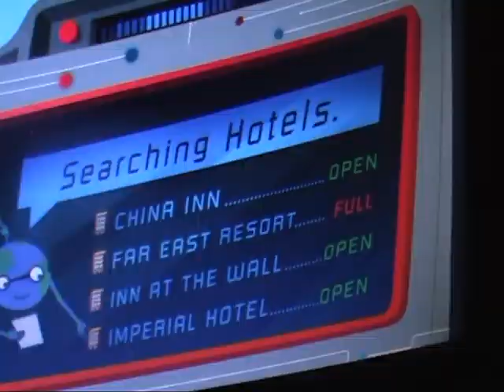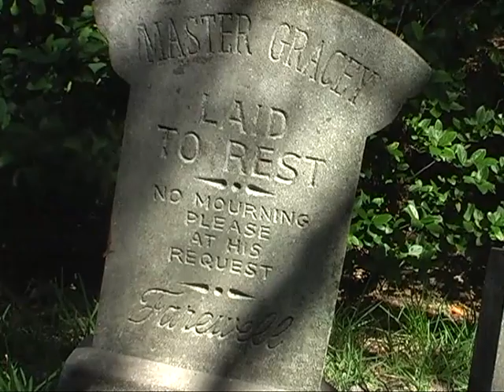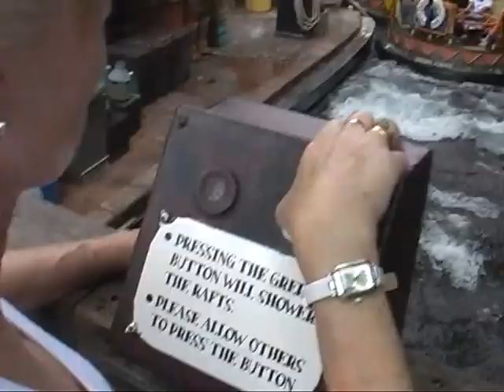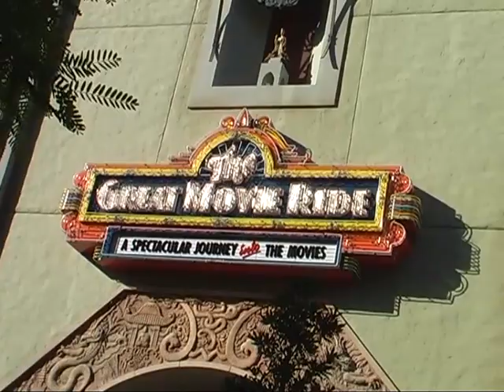DISNEY FLORIDA SEPT 2010 CARIBBEAN BEACH,TRANSPORT, MAGIC KINGDOM,ANIMAL KINGDOM,HOLLYWOOD STUDIOS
ORLANDO FLORIDA SEPT 2010 STAYING AT DISNEY'S CARIBBEAN BEACH RESORT VISITING:
TRANSPORTATION      MAGIC KINGDOM ICL THE PARADE,  ANIMAL KINGDOM INCL. THE PARADE    AND  HOLLYWOOD STUDIOS  INCL, BACKLOT TOUR,  INDIANA JONES SHOW AND LIGHTS CAMERA CARS STUNT SHOW